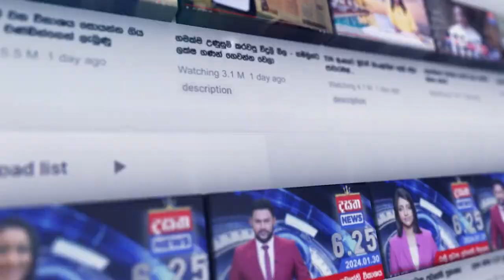සභාවම හිනා ගස්වමින් රෝහිත කළ කතාව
📺 Dialog TV: Channel No 20
📺 Freesat: Channel No 17
📺 PEO TV: Channel No 16